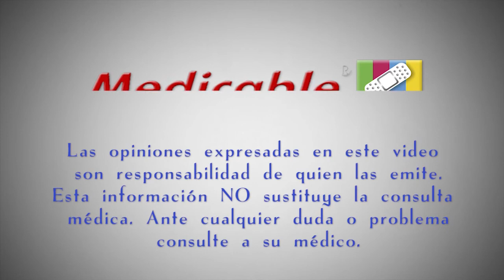¿Cómo es el daño vascular del pie diabético?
Diabetes. Control y detección.